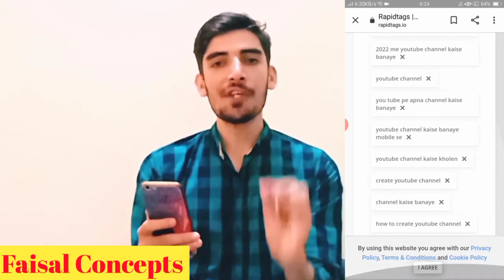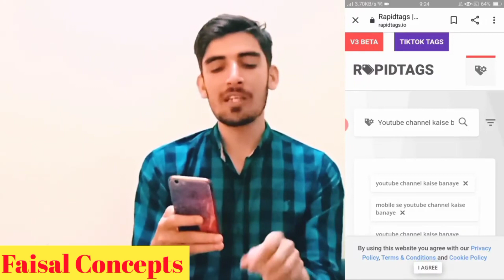How to Find Best VIRAL TAGS for YouTube Video🔥| Search Viral Tags | Viral Tag Kaise Lagaye?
How to Find Best VIRAL TAGS for YouTube Video🔥| Search Viral Tags | Viral Tag Kaise Lagaye? | Faisal Concepts

In this video we will discuss about How to Find Best VIRAL TAGS for YouTube Video🔥 and how to Search Viral Tags and  Viral Tag Kaise Lagaye in detail